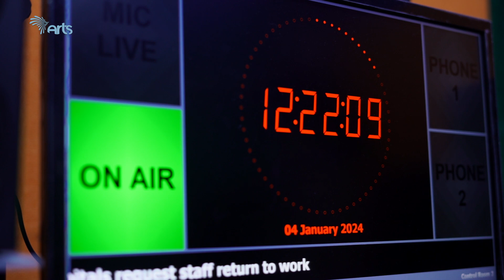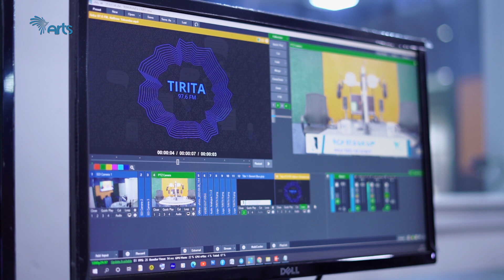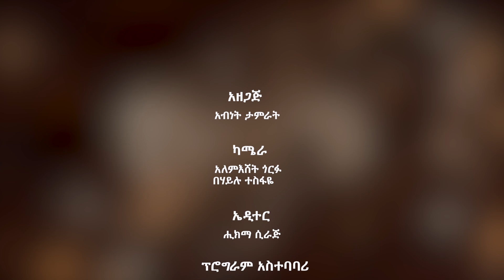የ5 ሚሊዮን ብር ልዩ ስጦታ ከትርታ ሬዲዮ | የኔ ስጦታ